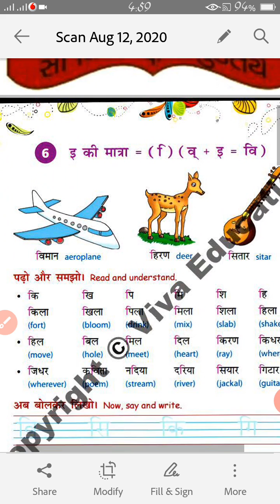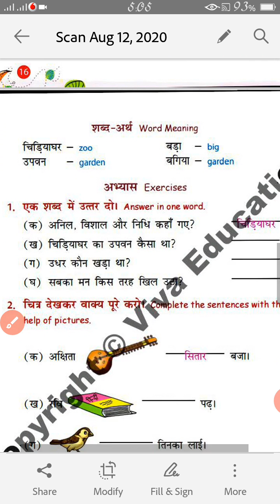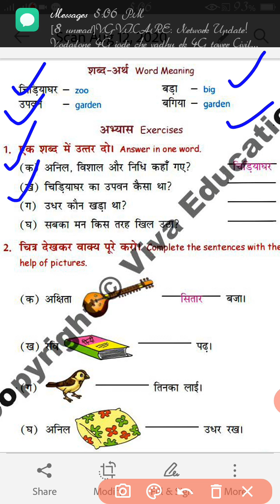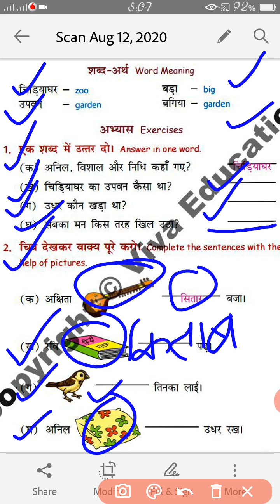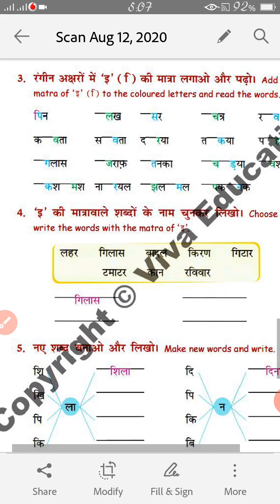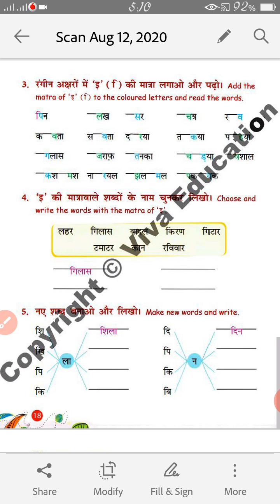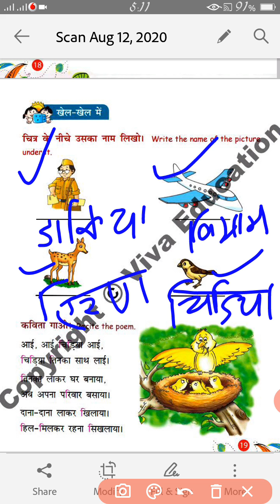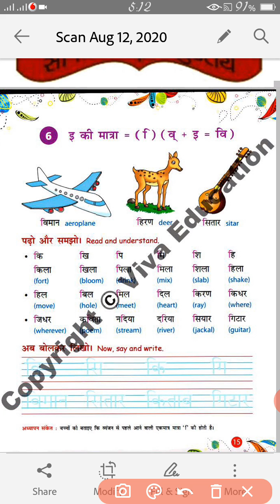SEA-STD- 2 SUB- HINDI(LESSON 6 'इ' की मात्रा)